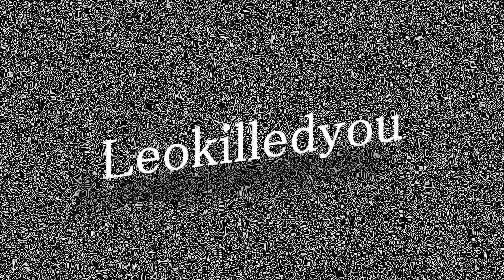Random Clips Modern Warfare 2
This is a collection of random clips. This will be my last standard definition video. HD for now on! I made the intro hahaha its shit i know. MUSIC Mental health dreadnought by er n dub.